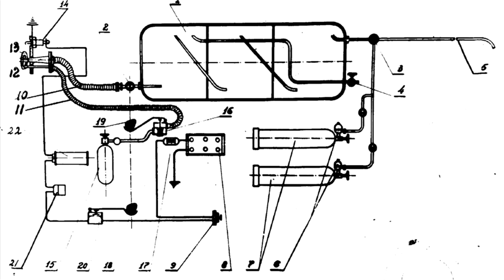Niemiecki Czołgi Panzer 2 z Miotaczami Ognia | Historia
Zdobądź darmowe Orły już teraz! Pobierz aplikację GE dla WT przy rejestracji wpisz mój kod 3hsgk i zgarnij 10 Orłów jako bonus!

▬ 3% Zniżki na zakupy w War Thunder  ▬▬▬▬▬▬▬▬▬▬

Zniżka 3% na zakupy w War Thunder (Nie łączy się z innymi zniżkami) + Mój Decal w grze

▬ Partnerzy kanału  ▬▬▬▬▬▬▬▬▬▬

Dzięki zakupom na Eneba.com poprzez ten link, wspierasz moją twórczość na tym kanale!

▬ O kanale ▬▬▬▬▬▬▬▬▬▬▬▬

Historia czołgów + rozrywka w grze War Thunder ;)

▬ Komp ▬▬▬▬▬▬▬▬▬▬▬▬▬▬▬

CPU: AMD Ryzen 7 2700, 3.2GHz
GPU: NVIDIA 3060 Ti KFA2 8 GB
MB: MSI B450-A PRO
RAM:  G.Skill Aegis, DDR4, 32 GB,3000MHz
PS: SilentiumPC Supremo FM2 Gold 650W
Cooler: SilentiumPC Navis RGB 240
Case: SilentiumPC Gladius GD6 TG ARGB